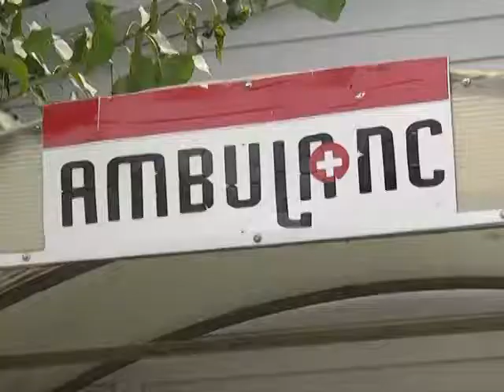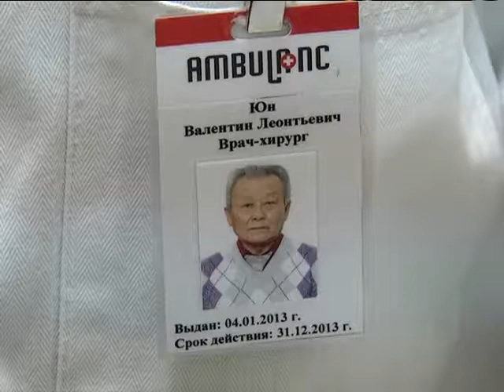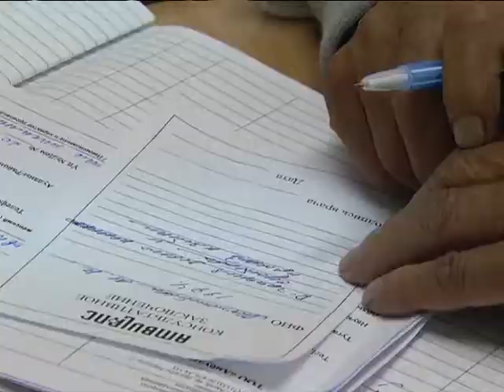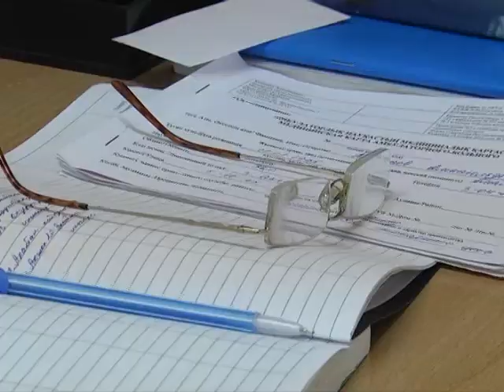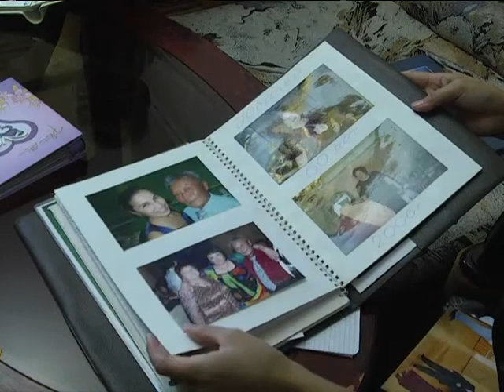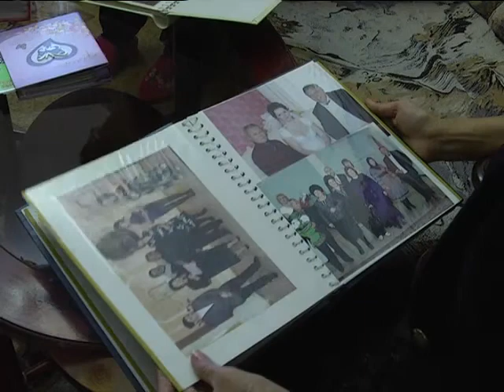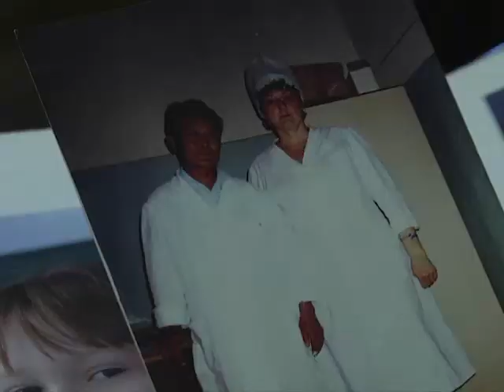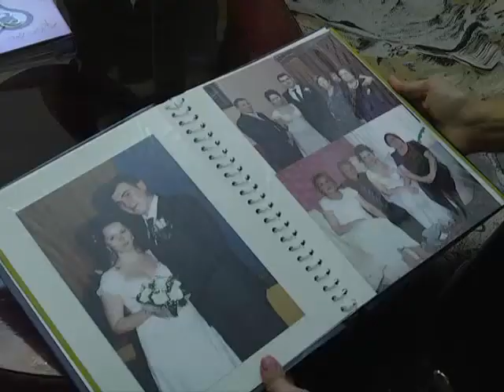Личность. Юн Валентин Леонтьевич